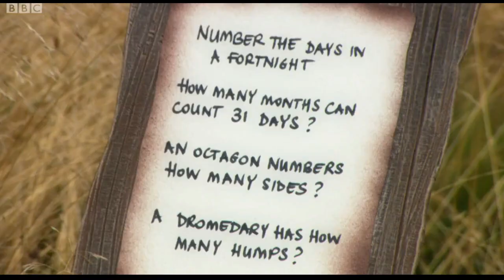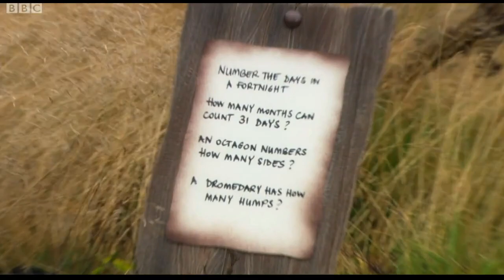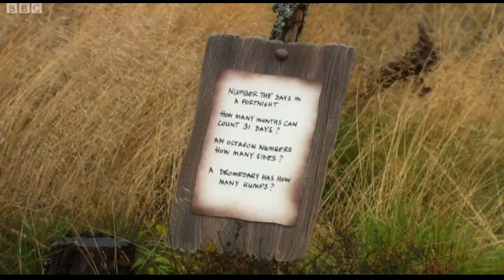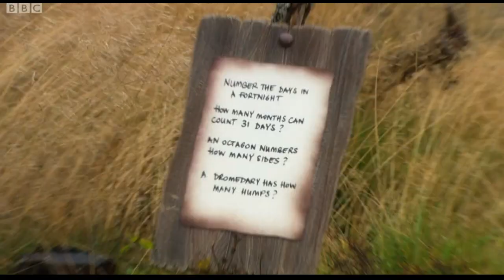Raven The Dragon's Eye: Episode 8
All content goes to the BBC and thhe respectful owners.